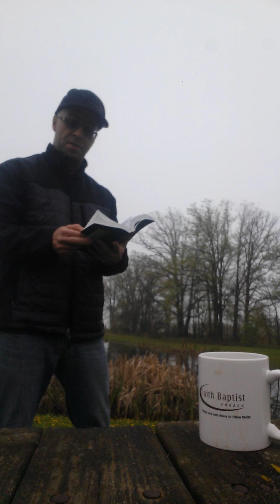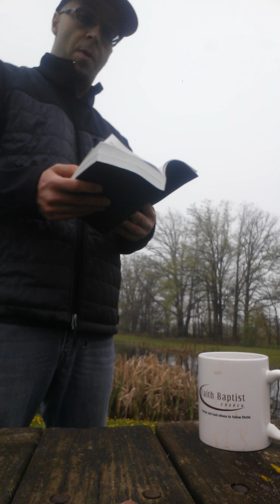Proverbs bible verse/study w/Jason & Jesus prayer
Wednesday morning May 6th 2015